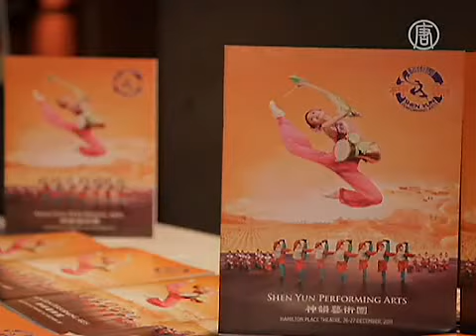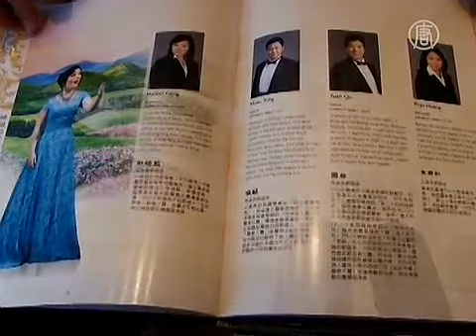【英語新聞學習英文_文化藝術篇】芭蕾舞者觀亞特蘭大神韻 深受激勵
想學習英文，加強英語聽力與閱讀能力的觀眾朋友新唐人亞太電視台提供一系列專題性的新聞英文LearningEnglishNews DVD，有興趣者可至我們PC Home 商城訂購如欲參加David Lee 老師舉辦課程者請至

英文新聞原稿及新聞英語的中文翻譯如下:
Ballerina Stacey Slichter "Incredibly Inspired" After Seeing Shen Yun in Atlanta
芭蕾舞者觀亞特蘭大神韻 驚嘆"深受激勵"
By Daniel Chen, David Lee
【新聞關鍵字】
1. Well known ph. 著名的      2. Ballerina [b,ælɚ'inə] n. 芭蕾舞女演員
3. Faculty [f'ækəlti] n. 師資     4. Resident [r'ɛzɪdənt] adj. 駐地的
5. Mixture [m'ɪkstʃɚ] n. 混合    6. Vocalist [v'okəlɪst] n. 聲樂家
7. Soprano [səpr'ɑno] n. 女高音 8. Applaud [əpl'ɔd] v. 鼓掌喝采
9. Segment [s'ɛgmənt] n. 段落

Stacey Slichter is a well known and popular ballerina, who formerly danced with the Atlanta Ballet. A few seasons ago she joined North Atlanta Dance Academy's faculty. She is now a principle resident artist and teaches ballet to all ages. 史黛西是著名且受歡迎的芭蕾舞演員，曾與亞特蘭大芭蕾舞團表演。前幾季，她加入了北亞特蘭大舞蹈學院的教師群。她現在是首席駐校藝術家，教導各年齡層人士跳芭蕾舞。

This weekend was her first time seeing Shen Yun Performing Arts. She says the show touched her heart.[Stacey Slichter, Ballet Dancer]:"I have to say, I am incredibly inspired after coming tonight to see this production. It's absolutely amazing, very inspiring."  這個周末是她首次觀賞神韻晚會。她說，神韻的表演觸動她的心。
芭蕾舞者史黛西說：「今晚看完這場表演後，我必需說，我深受激勵，真的令人驚嘆，非常鼓舞人心。」

From a professional point of view, Shen Yun's classical Chinese dancers impressed her. [Stacey Slichter, Ballet Dancer]:"The strength, I guess the balance of strength and flexibility. You can feel the emotion, in the comedy among everything, yes. It's just a mixture of everything."  從專業的觀點看，神韻的中國古典舞者令她印象深刻。
芭蕾舞者史黛西說：「力勁，我想是力量的平衡和靈活度。你可以感受到情緒充滿在劇情中的一切。它是一切的綜合體。」

Juliet Anderson teaches vocalists at Clark Atlanta University. Her favorite performance was the soprano. "So I enjoyed the soprano very much. She was wonderful. A great, great young soprano voice beautiful voice ... There were moments where we had to applaud, even before the segments were over."  朱麗葉•安德森在克拉克亞特蘭大大學教聲樂。她最喜歡的表演是女高音歌唱家的部份：「我非常喜歡女高音。她太美妙了。一個很偉大、很偉大的年輕女高音的聲音，優美的歌聲...有時候讓我們甚至在段落結束前就忍不住想要鼓掌喝采了。」

Her friend, Teri Gamble was also very fond of Shen Yun.[Teri Gamble, Church Singer]:"Because it's all about coming together, and loving each other, and living harmoniously in this earth." 她的朋友泰瑞•寶潔也非常喜歡神韻。教會歌手泰瑞寶潔說：「這是因為大家聚在一起彼此相愛，和諧地生活在這個地球。」

本專欄由前衛英語李德良老師主編 (NTDTVEnglishABC)